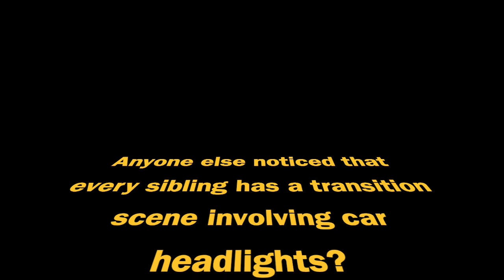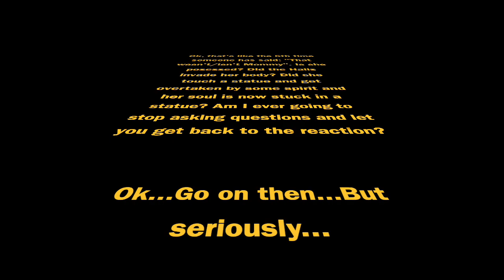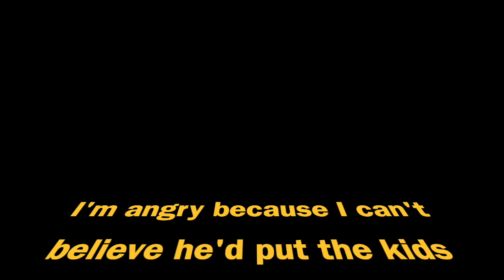The Haunting of Hill House 1x5: The Bent-Neck Lady (Part 2) - REACTION